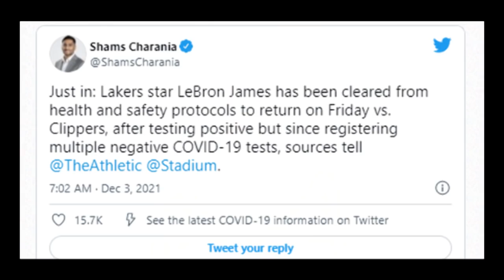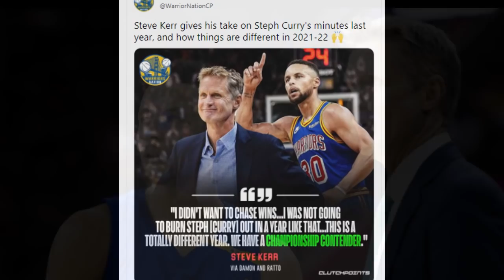SA WAKAS FRANK VOGEL GUMAWA NG MAGANDANG ADJUSTMENT! STEVE KERR AYAW MASAYANG ANG LAKAS NI CURRY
Frank Vogel gumawa ng magandang adjustement para sa lakers. Lebron maglalaro na vs Clippers ngunit tinanggal sa National Television and change by Warriors vs Suns. Steve Kerr ayaw sayangin ang lakas ni Stephen Curry!

Goodspeed